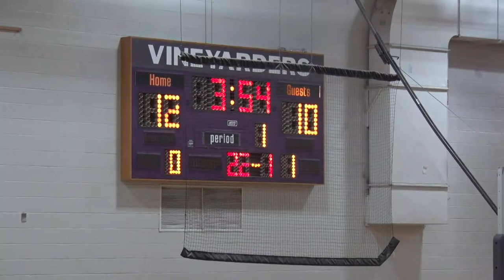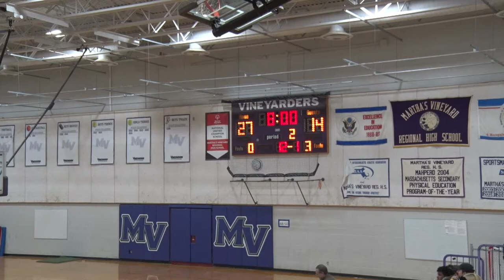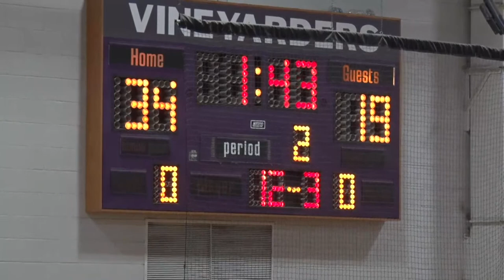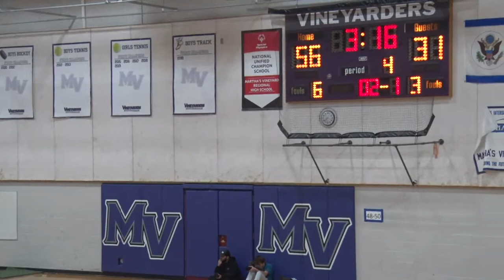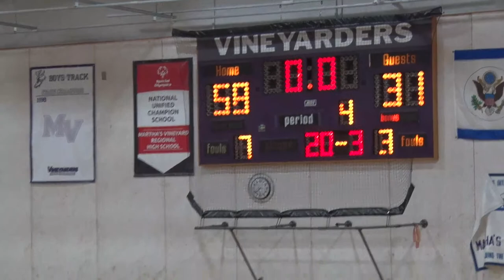MVRHS Varsity Boys Basketball vs Falmouth High School 12.13.22